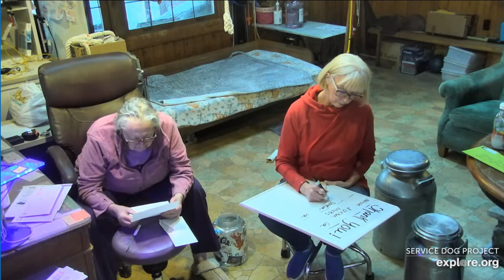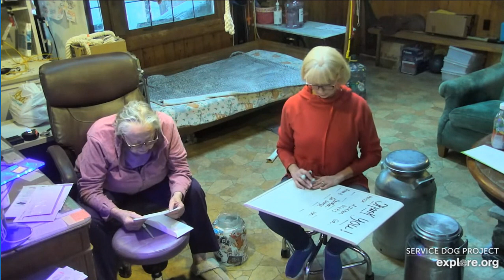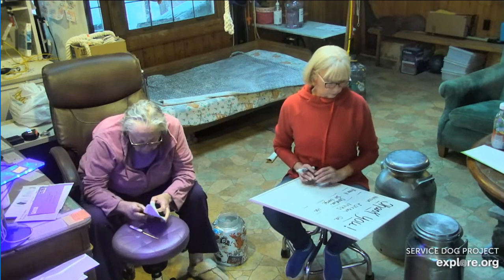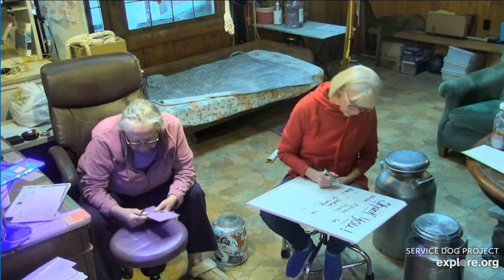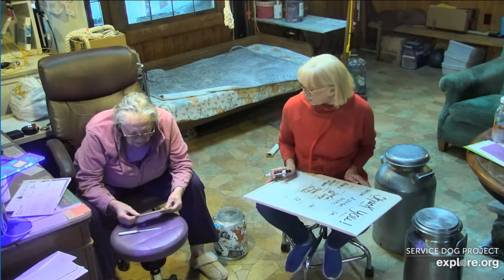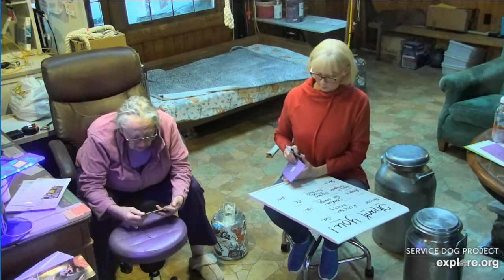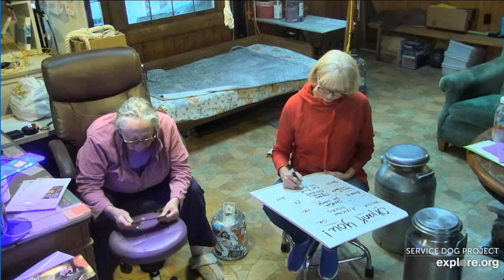SDPMC On Air 2212023 Hi Carlene Jami Thank You All explore.org